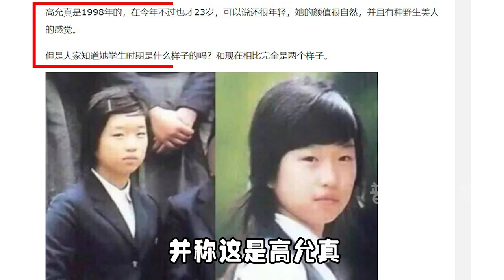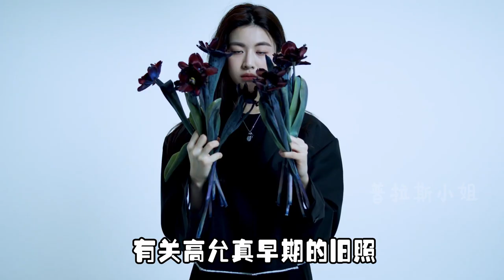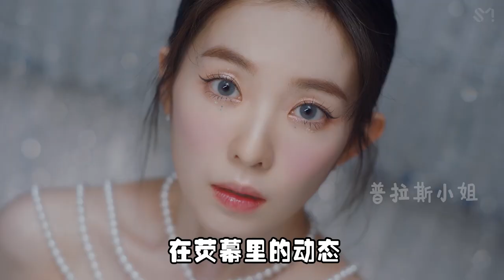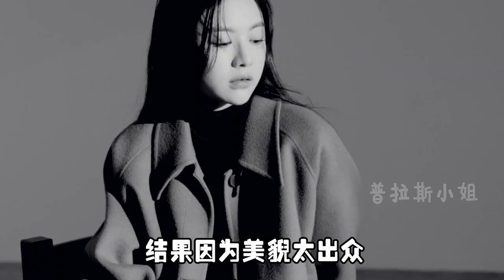美术生疑自制整容方案，后靠一组照片爆火，却因1部剧原形毕露？【普拉斯小姐】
普拉斯小姐 明星 高允真 本频道制作的所有视频都经过严格审核，确保不会包含任何仇恨言论的元素。